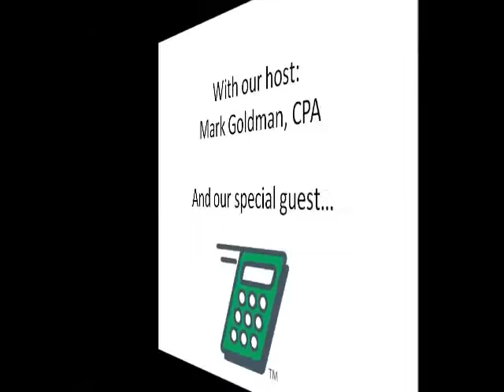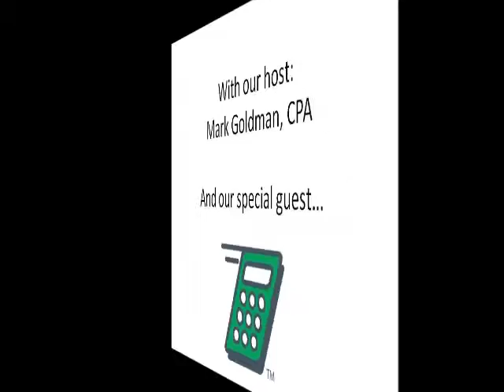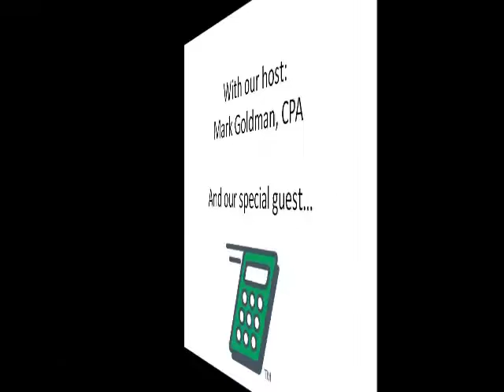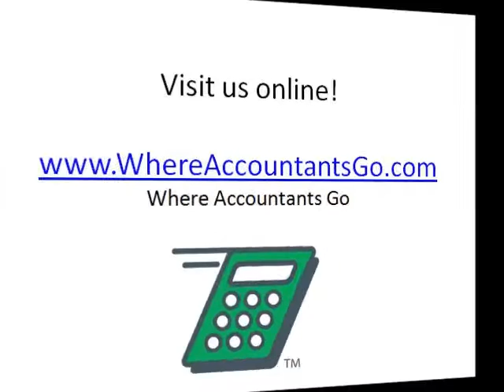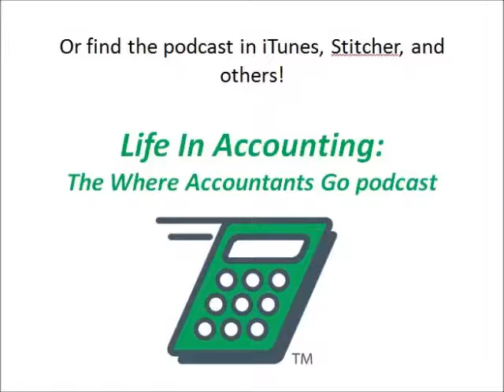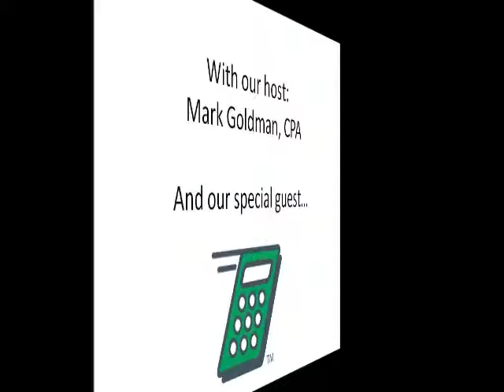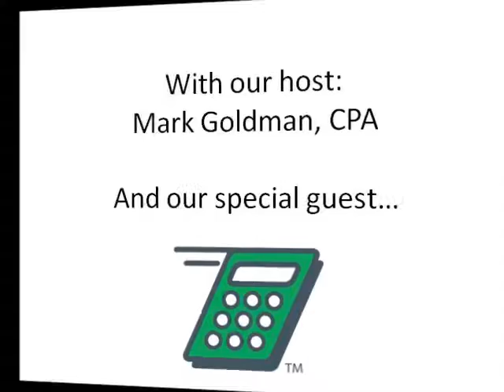Life In Accounting 001 Don Maranca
Don Maranca joined us for Episode 001 of Life In Accounting, The Where Accountants Go podcast